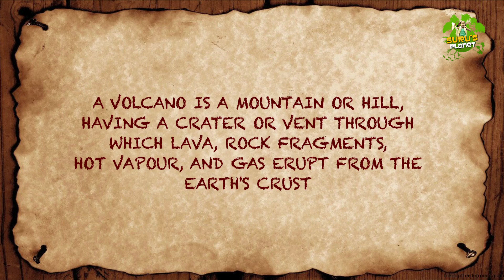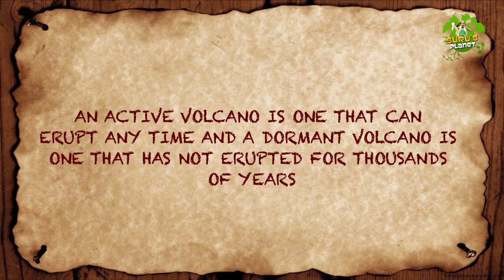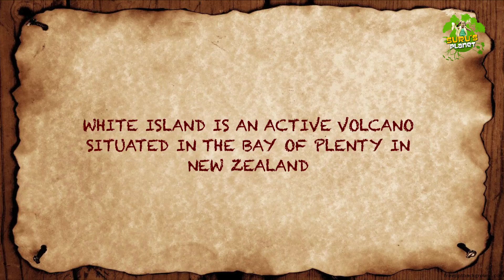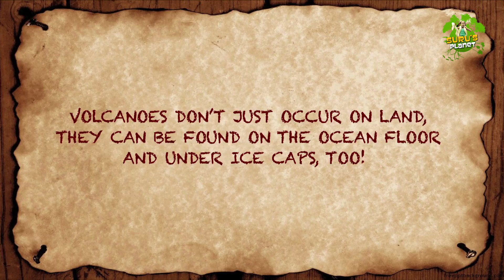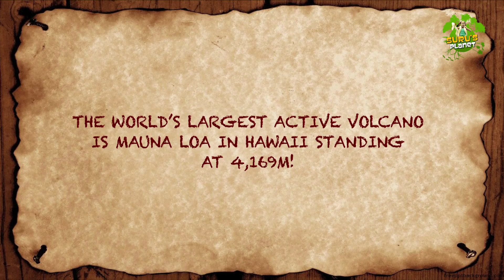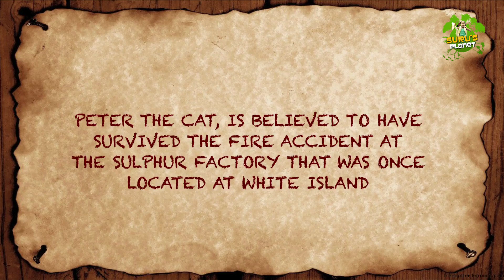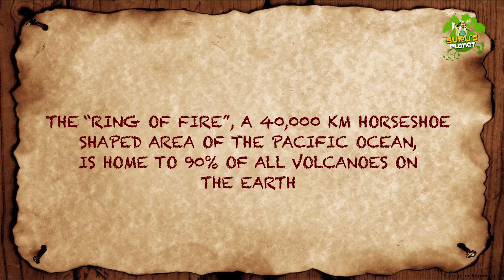Episode 02 White Island Volcano (Wunderland New Zealand Series)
White Island is an active volcano, situated 48 km (30 mi) from the east coast of the North Island of New Zealand, in the Bay of Plenty. It is New Zealand's most active cone volcano, and has been built up by continuous volcanic activity over the past 150,000 years. White Island has been in a nearly continuous stage of smoking at least since it was 'discovered' by James Cook in 1769. While Captain Cook did not enter the island, the world's youngest explorer, Suru, will not miss her chance to discover the wonders of the volcano